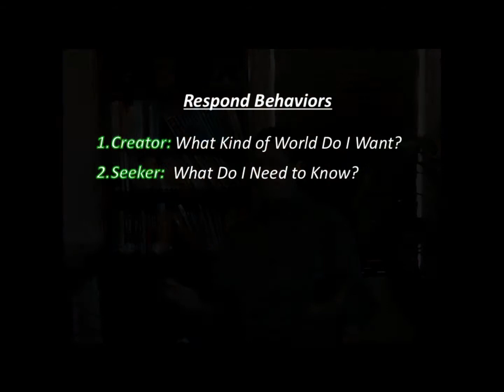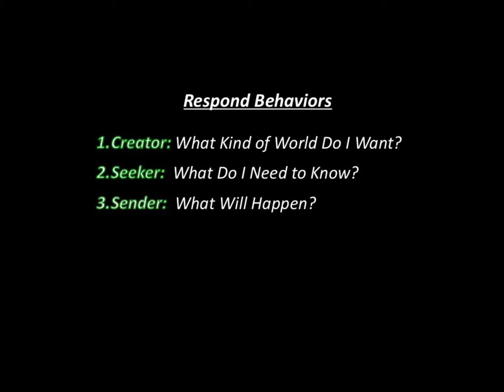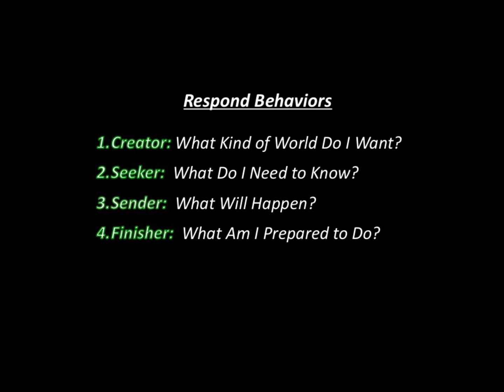Responding vs. Reacting (Part 2): Response Behaviors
How do we make Response a habit?  There are 4 behaviors that coaches and parents can employe to remain focused on the larger picture and Respond to situations in ways that further their larger goals and objectives.  Tips for A Perfect Season is a video newsletter by author Dan Clemens. Each segment contains tips, suggestions and ideas for the youth baseball coach to improve the youth baseball experience for everyone involved.   Clemens is the author of A Perfect Season: A Coach's Journey to Learning, Competing, and Having Fun in Youth Baseball.